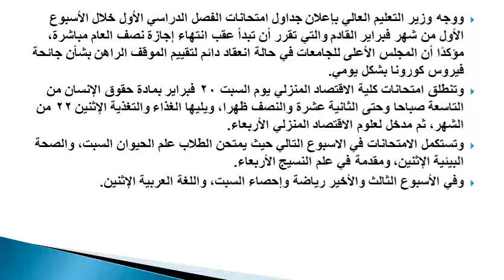أول جامعة مصرية تعلن مواعيد امتحانات الترم الأول 2021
رابط قناتى
الآن جدول امتحانات طلاب جامعة حلوان الترم الأول